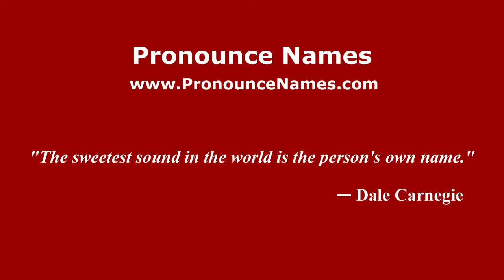How to pronounce Filippo De Col (Italian/Italy) - PronounceNames.com